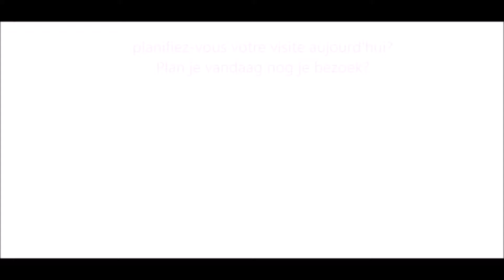Veronove Collectie 2017: Tegels met het gevoel van tapijt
Nieuwe Collectie 2017